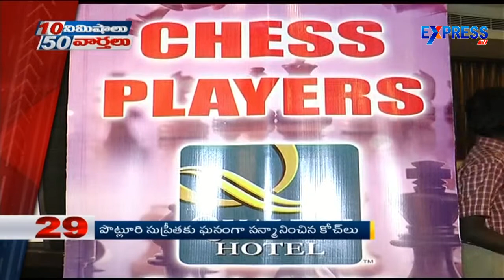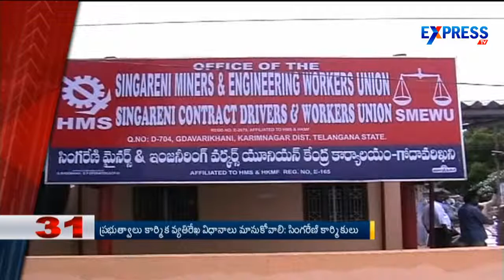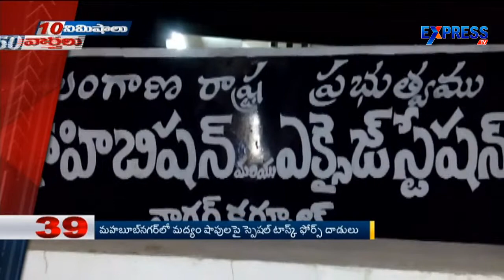10 Minutes 50 News - Express TV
10 Minutes 50 News